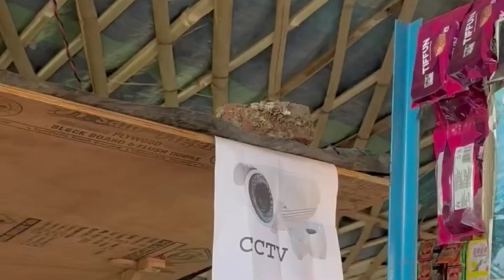डॉक्टर साहब मेरी शादी होने वाला है😂😂😂 | Doctor sir, I am going to get married | funny video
Doctor sar main shaadi ke bad kaun sa dava lun
Doctor sahab mein kaun si wali capsulu
Uday doctor ki comedy
Dinesar chacha ki comedy
Uday doctor ki new comedy
Kapil sharma ki comedy
Binesar chacha ki new comedy